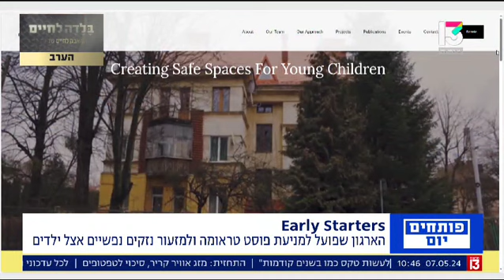Channel 13 News - Our CEO: Ran Cohen Harounoff